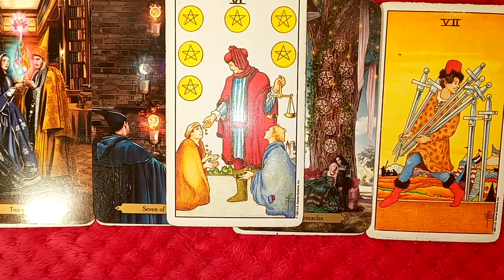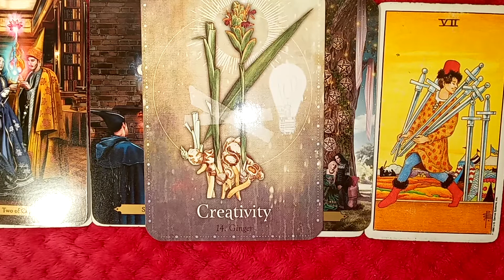SCORPIO♏ADDICTIONS AFFECTING YOUR LOVE LIFE💞AUG 2020